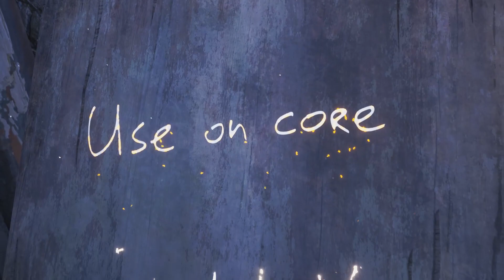The Adventures of Detective Fallen - Resident Evil: Village Shadows of Rose pt 1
Sorry for not getting this to you guys sooner here is the first part of shadows of Rose can't wait to record more expect a "Halloween Marathon" also HAPPY HALLOWEEN let's get spooky!